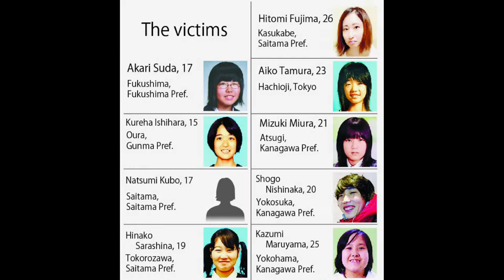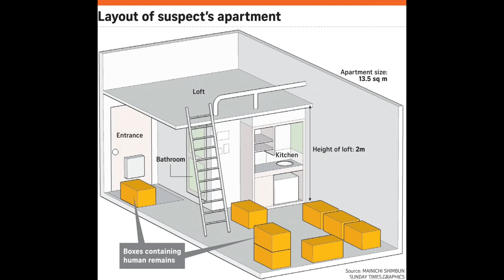The Twitter Killer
In today’s video I discuss the ‘twitter killer’